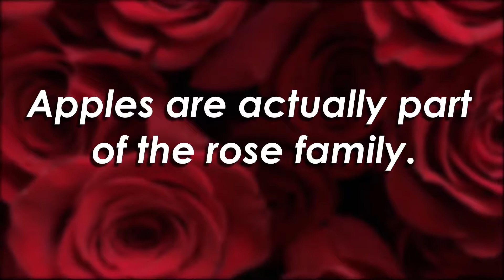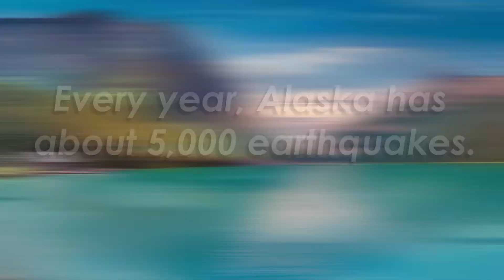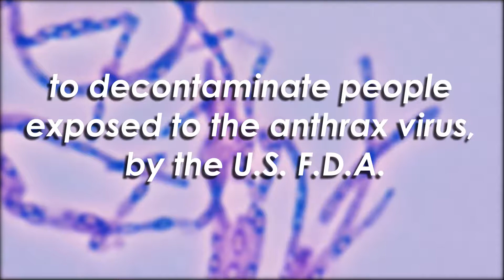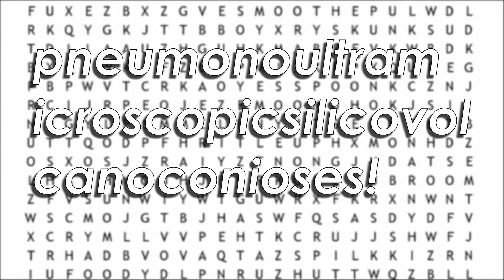Random Fun Facts #10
Random amazing facts you probably never heard of.

Simon Bichbihler - Owe You Something